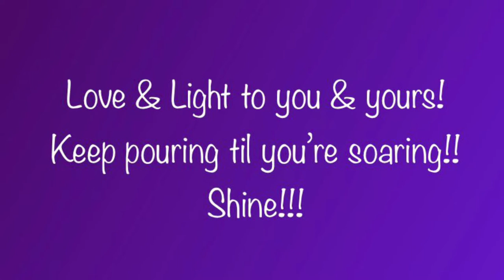**Important Shipping Info for those who purchased Art from my Auction** Clip from FAB-Mina’s class!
Hello my beautiful Tribe! Just touching base on why i haven't shipped out the Auction pieces. I wanted to make sure you know I haven't forgotten, nor am I flaking on ya!! I appreciate all of your love, support, and understanding...and especially your patience. I love you all!

There is also a clip of me at FAB in @MinaVillegasArt  Ring Pour Class, being assisted by her beautiful Assistant, Brian from @Studio15Acrylics !! I love you both! I learned so much!! Enjoy FAB 2022!